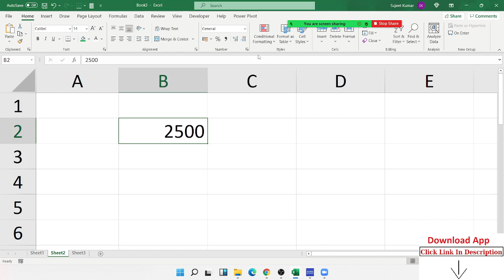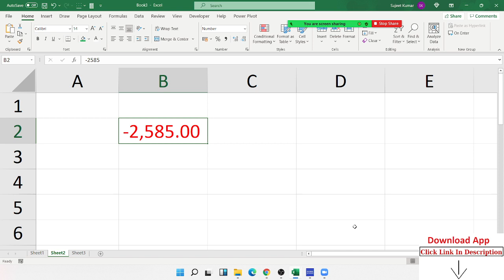Number Formating - Excel Tutorial in Hindi